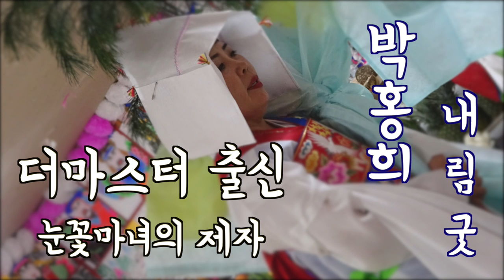더마스터 출신 박홍희! 눈꽃마녀의 제자가 되다 [신내림굿, 내림굿, 가림굿]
더마스터에서 주목 받았던 박홍희님이 눈꽃마녀선생님의 제자가 되었습니다 ^^

눈꽃마녀 한남동 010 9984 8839
박홍희 중랑구 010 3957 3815